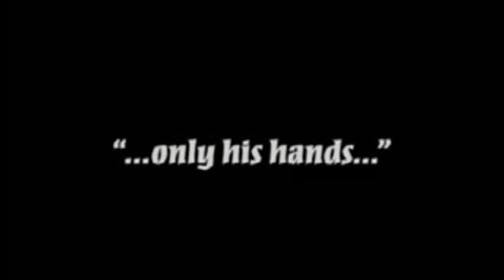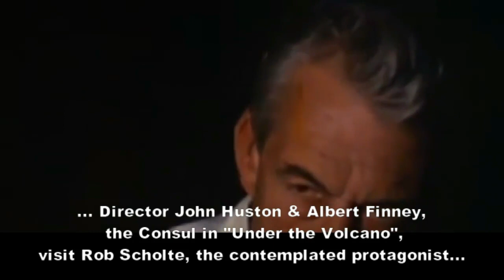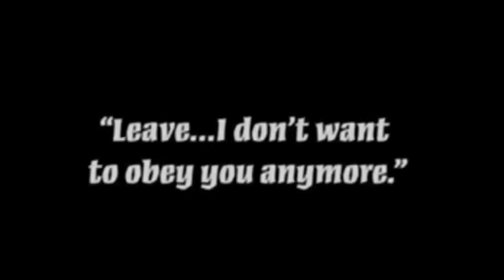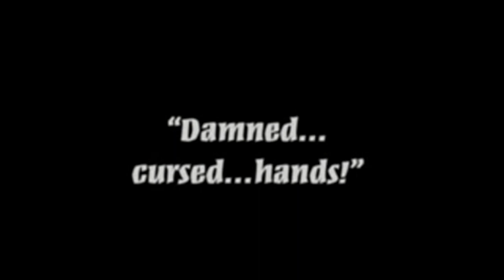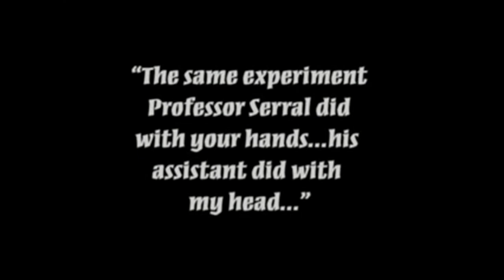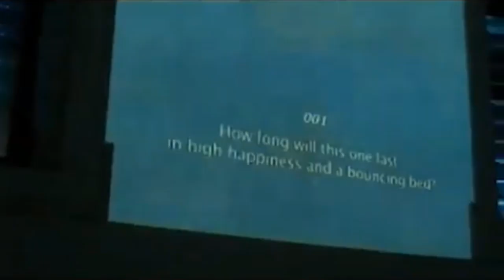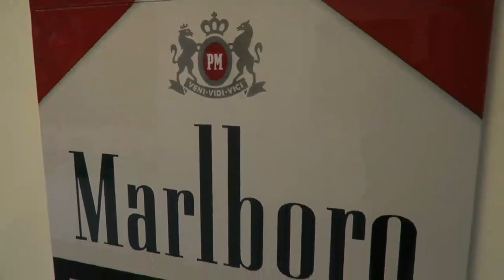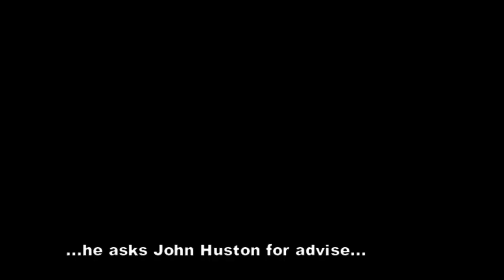Jan Fabre & Rob Scholte in their first movie: "The Legs of Rob, a Refugee Drama"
The New Rabotnik [197]
Jan Fabre & Rob Scholte, two high-profile visual artists, the one Flemish Antwerp born , the other the Dutch Amsterdam born, join forces. In their recent status as excluded personae - non - grata they work together to purge their names as politically incorrect, associated with the me too and # blacklivesmatters movements.
Jan Fabre, a respected performer suggested Rob Scholte to use the opportunity that Mr. Jaques Laruelle gave them to show their common regret in making a new version of the movies "The hands of Orlac" (1934 , 1935).
In this new version, the 1994 auto-car bomb-incident that cost Scholte his both legs, replace the train accident that destroyed the hands of the world famous pianist Paul Orlac. In Malcolm Lowry's novel "Under the Volcano" , Mr. Jaques Laruelle , an ex-film producer, is obsessed by these films. Now he sees an opportunity to work out  his obsession into a new film.
The place now is Venice. Both Fabre & Scholte had their finest hours here, in showing at the Venice Biennale. In the film and in an installation they show their respect to the people they have offended. Scholte regrets his remark about the "deviant" sexuality and skin color that is the official policy of the Amsterdam Stedelijk Museum; Jan Fabre regrets his machismo and dictatorial behavior of the last 30 years in hun dance troupe Troubleyn, where "humiliation is daily bread in and around the rehearsal space".
This new collaboration is in the context of Laruelles' role in  "Under the Volcano" and as observer of the posters of Peter Lorres' role in the 1935 version of  Orlac. Fabre & Scholte  now work on a topical issue: the fate of the refugees in the Mediterranean Sea and Venice canals.